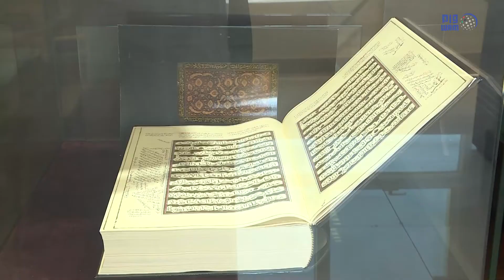نهيان بن زايد يترأس اجتماع مجلس أمناء "مؤسسة زايد للاعمال الخيرية"